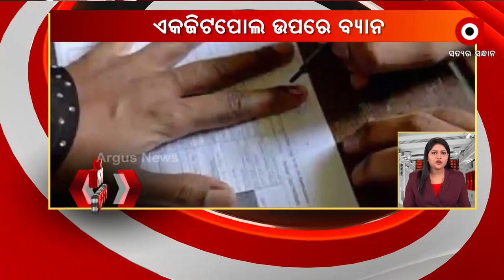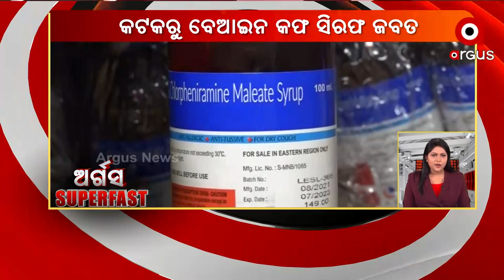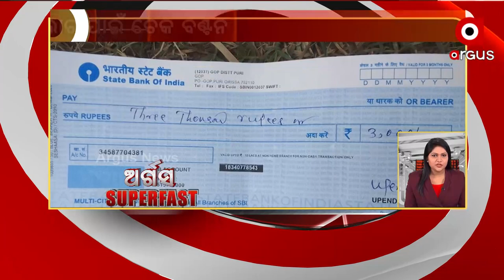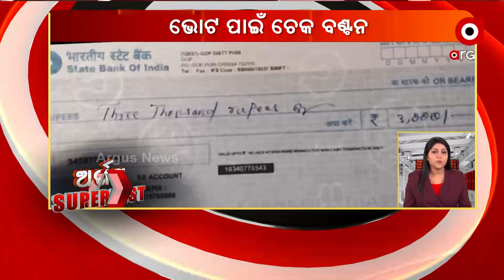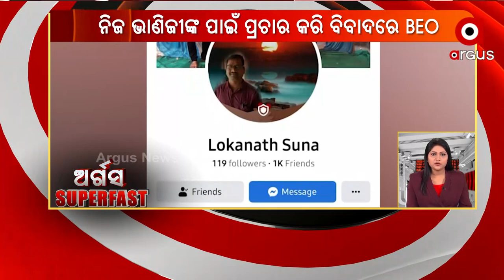ArgusSuperFast | 30 Jan 2022 | Argus News